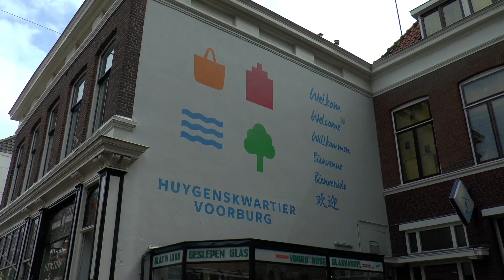USA dag 2018 Huygenskwartier Voorburg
Ter gelegenheid van het 25 jarig bestaan van de stedenband tussen Temecula (Californië/USA) en Leidschendam-Voorburg, werd in het Huygenskwartier in Voorburg een “USA-dag” georganiseerd. Midvliet TV maakte een sfeerimpressie van deze viering van de stedenband